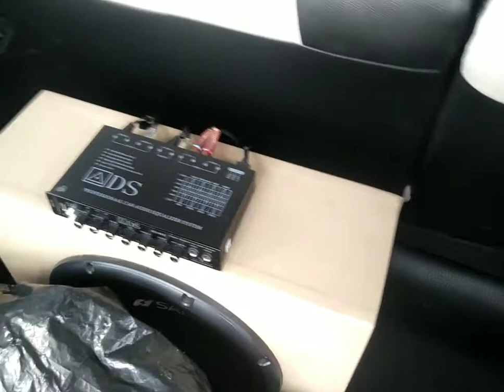CARA PEMASANGAN LAMPU STOP HONDA JAZZ RS 2013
Pada kesempatan kali ini saya akan mebahas atau menjelaskan bagaimana cara membongkar lampu stop jazz rs 2013
Pertama anda harus menyiapkan 2 bahan yaitu
1.obeng timbal balik
2.kunci ring 8
Caranya yaitu diatas video yang saya terapkan
Terimakih atas tontonan video anda,mohon maaf bila ada kata2 yang tidak enak di dengar🙏🙏🙏